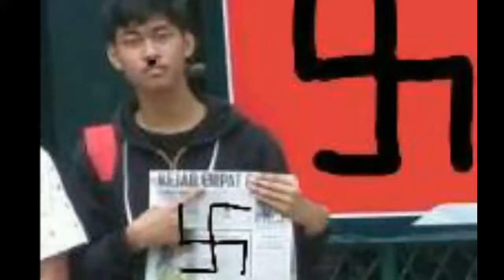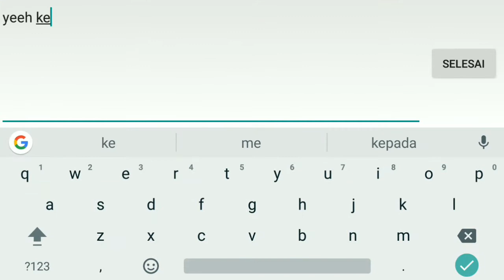Arena Of Valor - EVOS Payna Roar